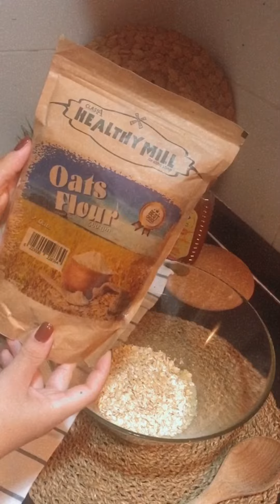كوكيز 🍪 شوفان لاجواء الخريف 🍂